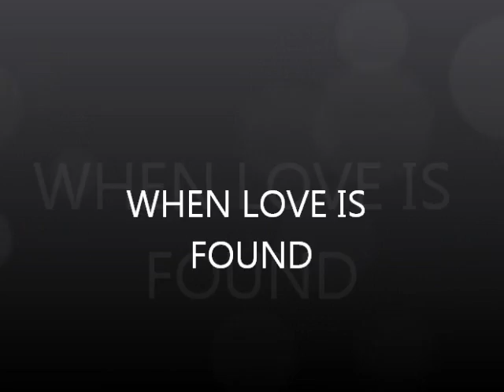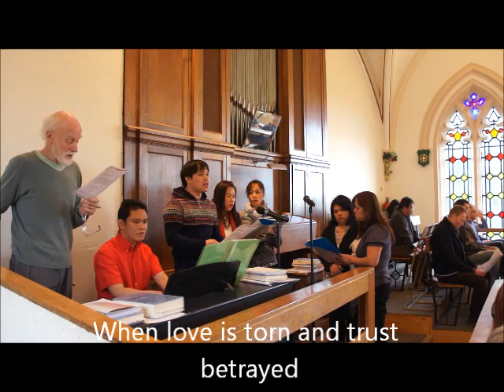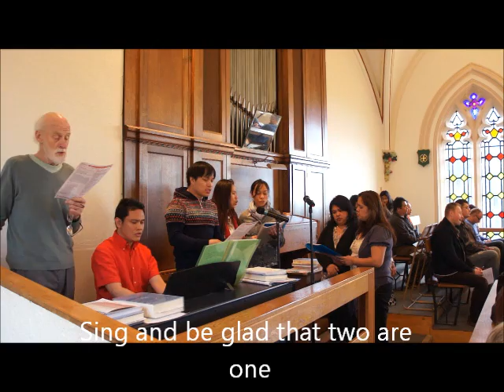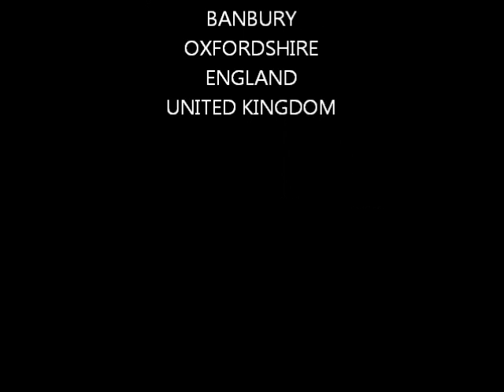When love is found with Lyrics